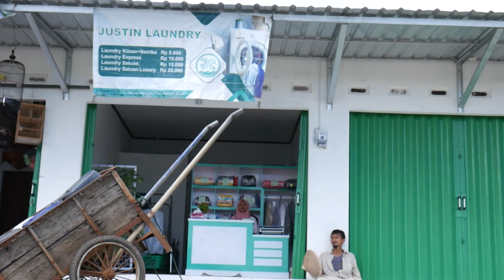Justin Liee ft Husen - Kawulo Wong Alit | Official Music Video MV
Kawulo Wong Alit - Loro Ati Official | Official Music Video [ M/V ]
Title : Kawulo Wong Alit
Song by LORO ATI OFFICIAL
Song Written by Justin Liee
Production by Grandee Creative ID

Artist Cast : Pak Carik Klepusanggar, Kurnia Ayu & Bos Ade Juragan Pasir
Editor & Colorist :  Grandee Creative ID
BTS : Grandee Creative ID

Lyrik Lagu Kawulo Wong Alit :

Wis yo opo maneh
Sing mbok karepke awakmu
Aku yo wis berjuang
Dinggo kowe tenanan

Mlaku opo wae
Aku mesti disalahke
Masio roso sakit
Sadar kawulo wong alit

Sa'jembare atiku
Sa'pedote nyowoku
Ora ono wong liyo sing tak sayang

Kawulo wong alit
Kulino nahan sakit
Ora ngiro awakmu gawe cidro

Reff

Mbok yo ojo koyo ngene
Nengendi ati nuranimu
Karepanmu bedo karo nyatane uripku

Aku kuat nahan sakit
Nrimo lan legowo karma iku mesti ono